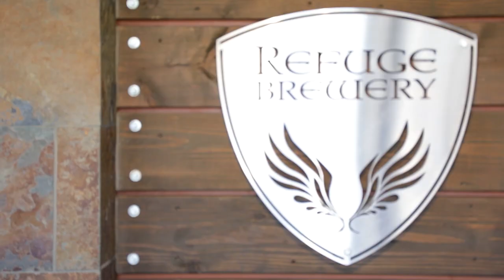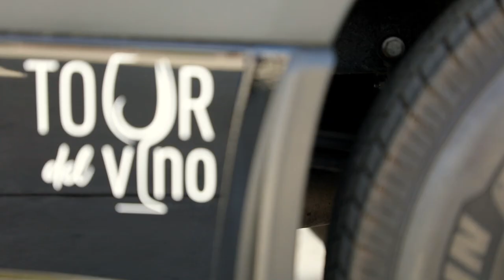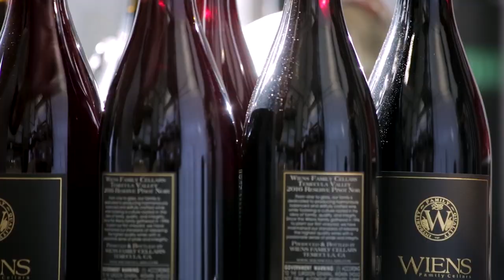Uncover Temecula Valley - Breweries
Temecula Valley Southern California Wine Country is pouring more than just wine. There are now twelve microbreweries using their creativity and innovation to brew award winning stouts, IPAs, and more that appeals to a broad spectrum of beer lovers. In this episode we meet the innovators behind two of those amazing breweries.